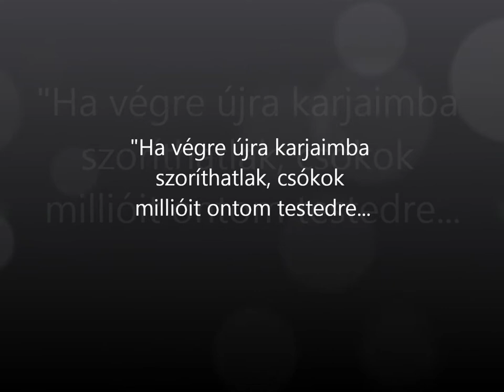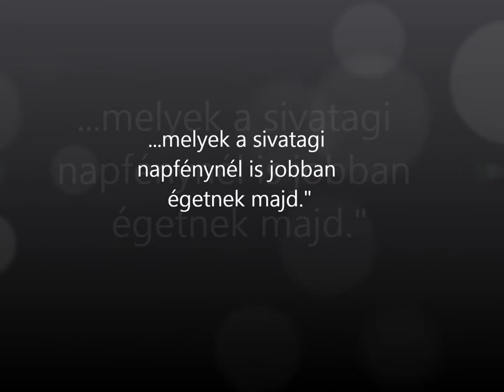Daninak...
Zene: Molnár Ferenc Caramel - Lélekdonor (Lélekdonor, 2010)